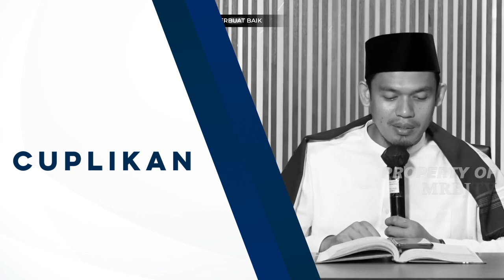🔴 KEMUNCULAN NABI ISA A.S. | BUYA ARRAZY HASYIM Terbaru 2021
🔴 KAJIAN AKHIR ZAMAN | TURUNNYA NABI ISA A.S. | Mrbj Tv | mrbjtv | Terbaru 2021

Kami mempersilahkan untuk membagikan/Share video kami dengan tanpa menghilangkan Logo MRBJTV dan Identitas lainnya, apabila kami menemukan video kami yang dengan sengaja dihilangkan/ditutupi Logo Kami dan identitas lainnya maka kami akan meminta pihak Youtube atau Source lainnya untuk menghapus video tersebut.

Sertakan juga Link Asli dari video kami yang anda bagikan.